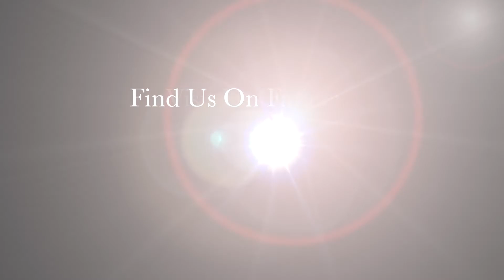ST Q&A 33 What Is Jubilee?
In this video series, pastor's Jonas Robertson and Sean Fox from the Church of Abundant Life in Harvey, LA answer some of the viewer submitted questions as well as questions about God's Scriptures that many misinterpret or misunderstand.

All video and audio production provided courtesy of Steven Kinchen